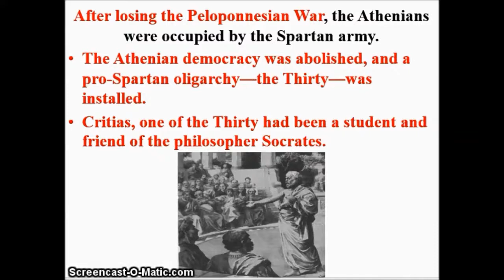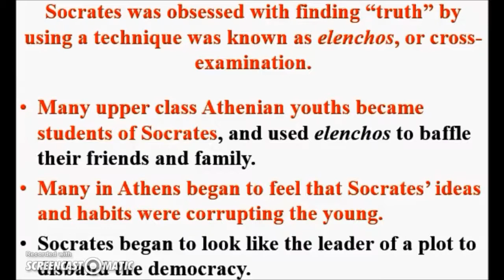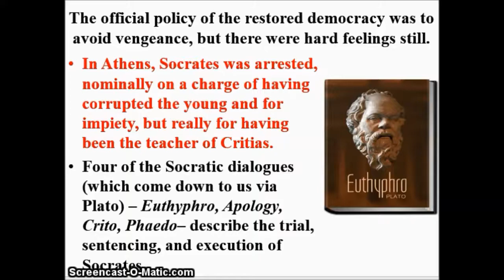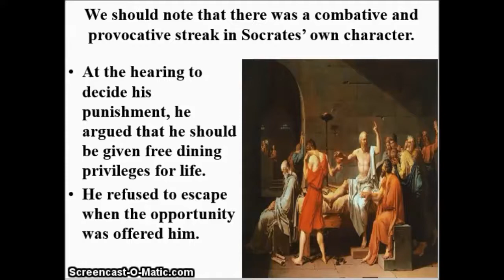Greek Civilization Lecture 25: Socrates and Athens After the Peloponnesian War